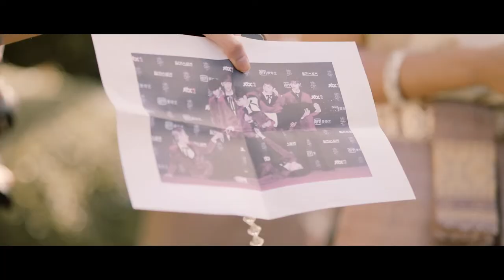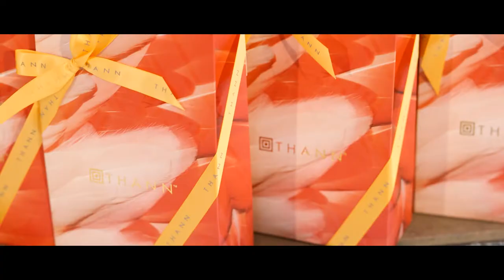PRAEW x NACK : MORNING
A Films by Clearfc